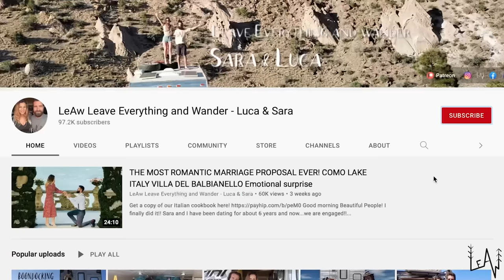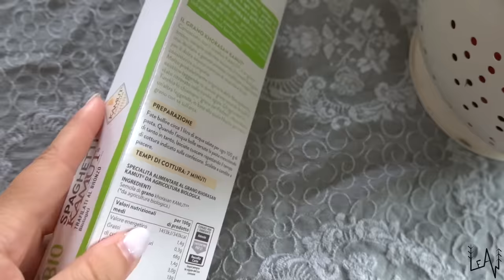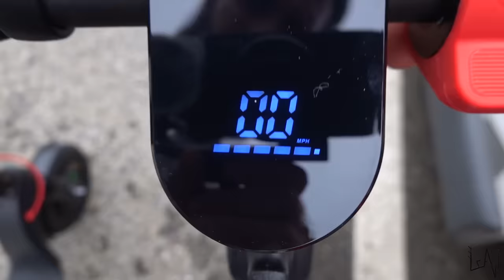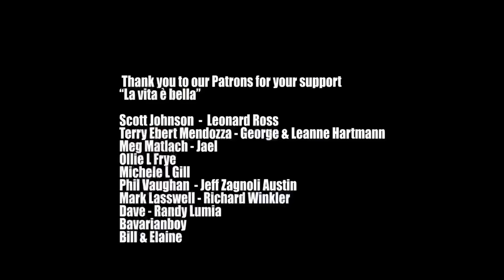LUCA NEEDS SURGERY - SIMPLE RURAL COTTAGE LIFE IN ITALY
We are back at Lucky Land and the garden needs maintenance and lots of love.
In today's episode we harvest, we cook together a pasta with fresh tomato sauce, we ride some cool e-scooters and we unfortunately discover the Luca needs surgery...it's nothing major but it is still a delicate procedure.
Guys, don't miss the next episode, BIG NEWS!!!
Love,
Sara & Luca

our Mailing Address:
BOX 37
10125 Torino
Italy

Thank you  @GabbiiGoose   for the wonderful logo!!

Fantastic Footage!